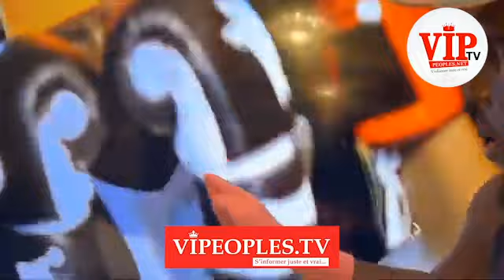Abba de TFM se défoule grave sur le nouveau son de Ngaaka et demande la réplique de Akhlou Brick